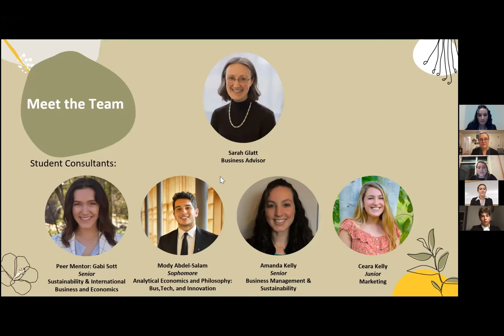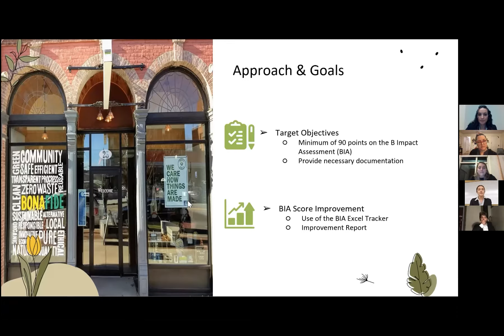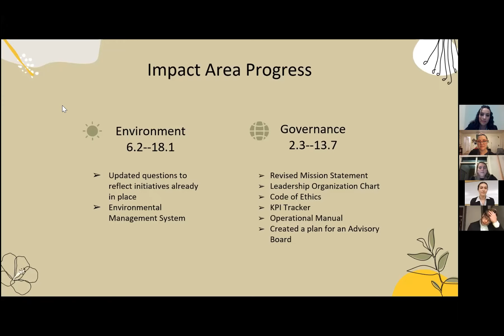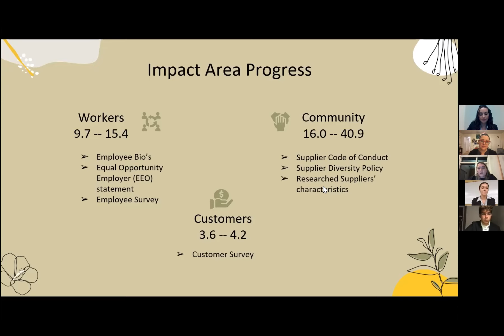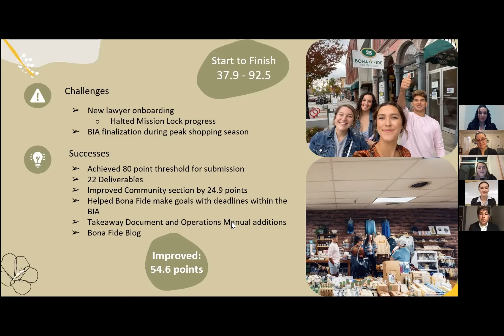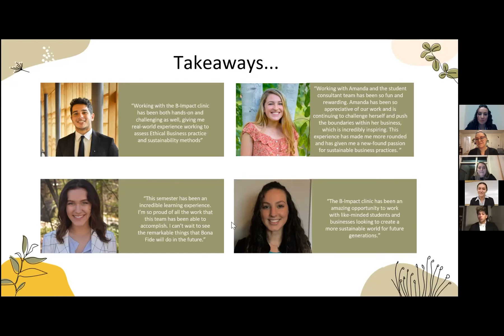Fall 2021 B Impact Clinic Showcase Team Bona Fide